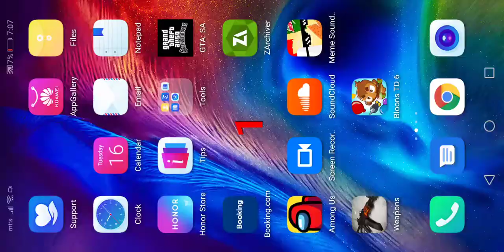How to get a Bullet Supercar in Gta San andreas